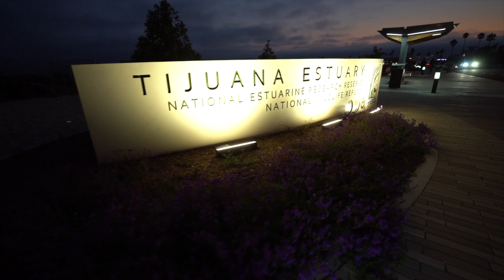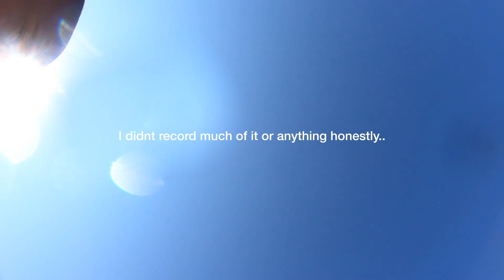San Diego (August 2020)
We took a trip down to SD to see family and hang at the beach. Spent 6 days  there and most of it was at the beach. I didnt record as much as normal because I wanted to spend time with family. I hope you Enjoyed the video!